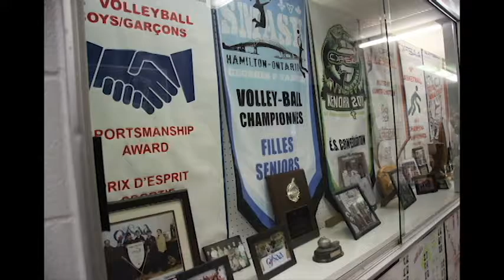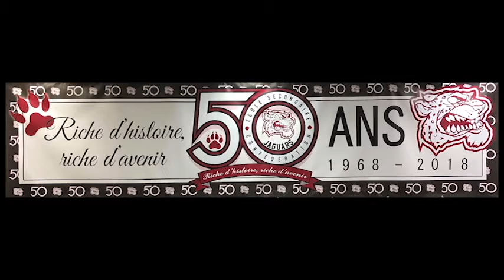50e anniversaire de Confédération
Première école secondaire publique de langue française en Ontario, Confédération fête ses 50 ans à Welland.